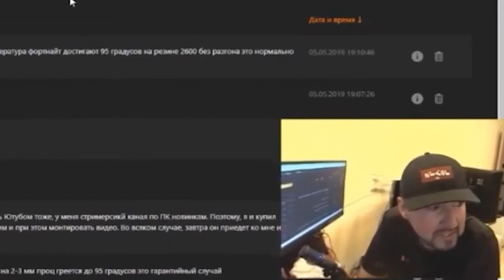Князь о Дане.ТЕХНОКНЯЗЬ.ТЕХНО-КУХНЯ\КОНСТАНТИН\О ДАНЕ\